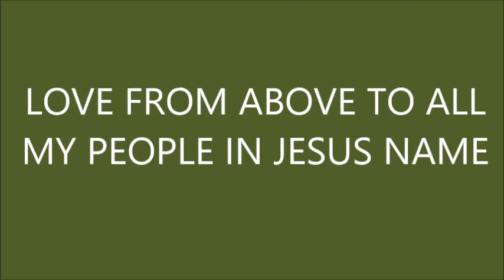With All We Are Going Through We MUST Give God Thanks pt1 9 19 17